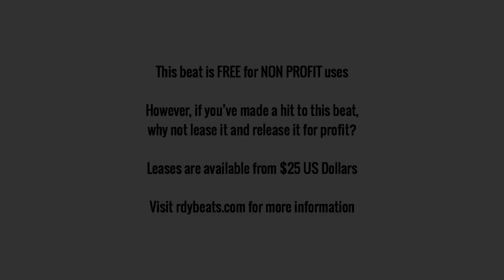[FREE] Sad XXXTENTACION Type Beat - Distance (Prod.by RDY Beats)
This is a Free Chilled  Guitar Sad Rap Type Beat / Instrumental for XXXtentacion (Shiloh Dynasty Type Beat). This  type beat is free for non profit uses, however if you’ve made a hit with this beat, why not lease it, which allows you to release your song for profit on Spotify, Apple Music, and Tidal etc

(Instant Delivery)

𝙉𝙀𝙀𝘿 𝘼 𝘾𝙐𝙎𝙏𝙊𝙈 𝘽𝙀𝘼𝙏?
If you’re a record label, artist or management company and you’re interested in me creating a Custom Beat for an upcoming project (𝙩𝙝𝙖𝙩 𝙤𝙣𝙡𝙮 𝙮𝙤𝙪 𝙘𝙖𝙣 𝙪𝙨𝙚) be sure to email me: I am open, fair and flexible in all of my deals, and I offer big discounts on multiple beats!

Any Questions?:
 𝐈 𝐡𝐚𝐯𝐞 𝐚𝐧𝐬𝐰𝐞𝐫𝐞𝐝 𝐚𝐥𝐥 𝐭𝐡𝐞 𝐟𝐫𝐞𝐪𝐮𝐞𝐧𝐭𝐥𝐲 𝐚𝐬𝐤𝐞𝐝 𝐪𝐮𝐞𝐬𝐭𝐢𝐨𝐧𝐬 𝐢𝐧 𝐚 𝐬𝐢𝐦𝐩𝐥𝐞 𝐏𝐃𝐅 𝐠𝐮𝐢𝐝𝐞 𝐰𝐡𝐢𝐜𝐡 𝐜𝐚𝐧 𝐛𝐞 𝐟𝐨𝐮𝐧𝐝 𝐡𝐞𝐫𝐞: